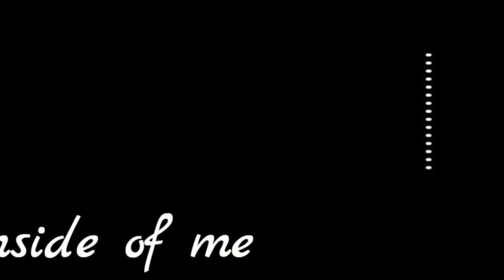Star Stable Online - Bemutató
Sziasztok! :)
Itt a Star Stable Találkozóra készített kis Összeállításom!
Jó szórakozást kívánok hozzá, remélem jó lett. :3